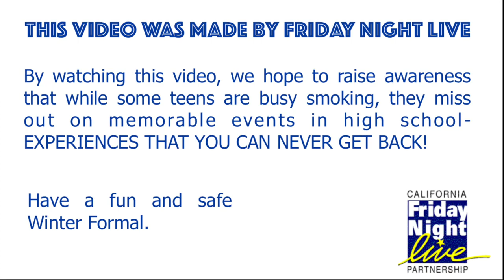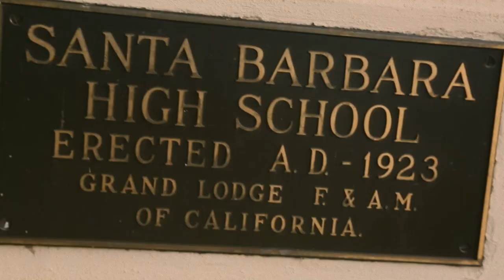SBHS Bulletin 2/24/17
A very special bulletin with a surprise video at the end!